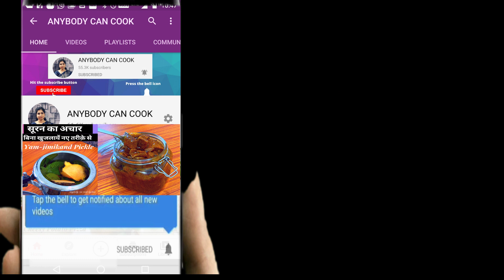पारंपरिक तरीक़े से बनायें सूरन / जिमीकंद का अचार / अचार रेसिपी / सूरन का अचार / yam pickles Recipe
सूरन का अचार बनाने का सही तरीक़ा बिना खुजलाये
On this channel, you will see videos of Indian food, Chinese food, all kinds of sweets, dessert, cake, South Indian recipe, Punjabi tadka, cookies, cooking tips, kitchen tips, and cleaning hacks, etc. in Hindi.